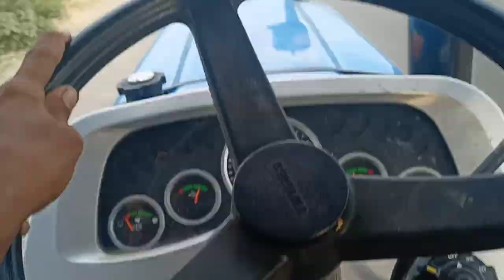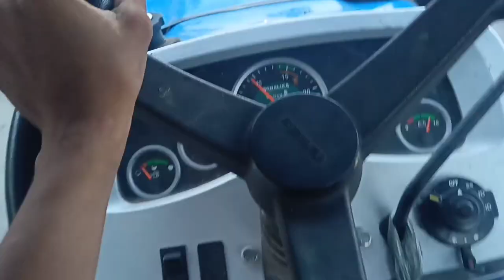Today we took Sonalika tractor to the bench.newvlogs villagelife sonalikatractor #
Today we took Sonalika tractor to the bench.